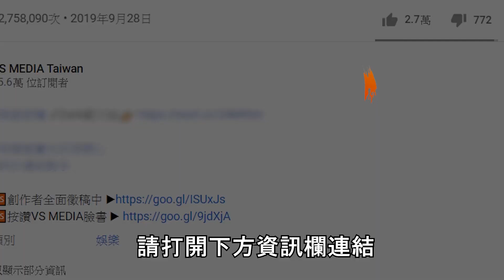「頭文字D」飆車場景 秋天的空拍鏡頭超迷人｜VS MEDIAｘ@vivislifejourney1707